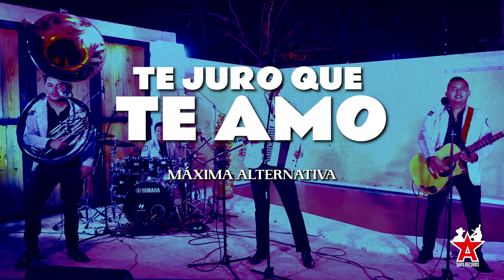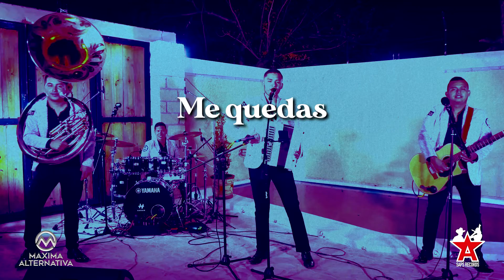Máxima Alternativa - Te Juro Que Te Amo (Video Lyric)